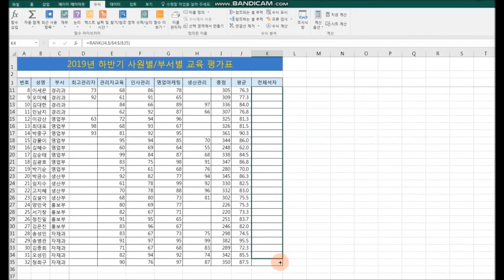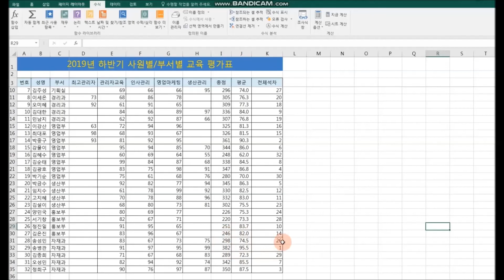엑셀 RANK함수 이용해서 총점,평균,석차구하기